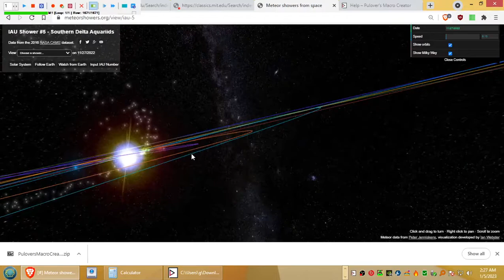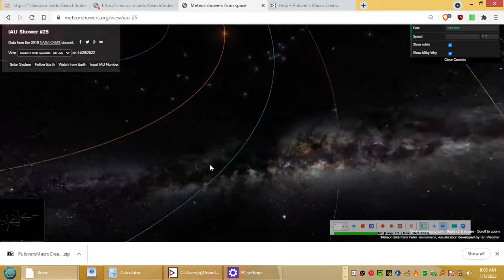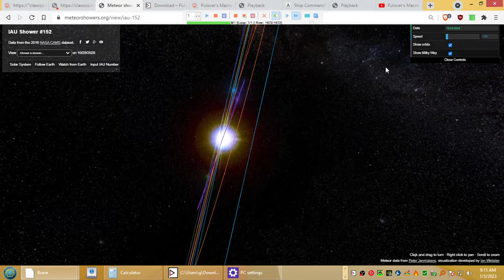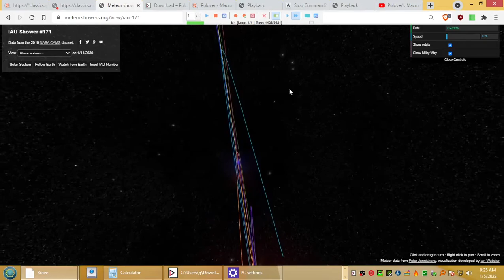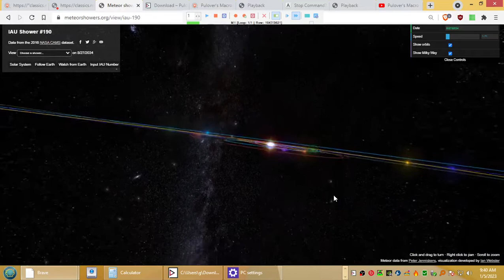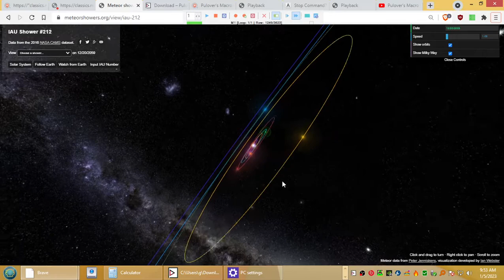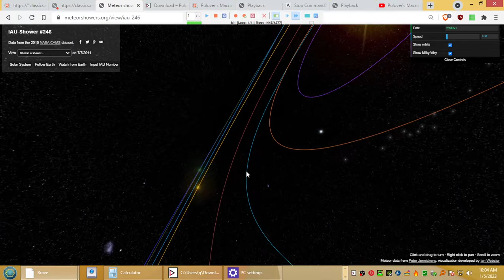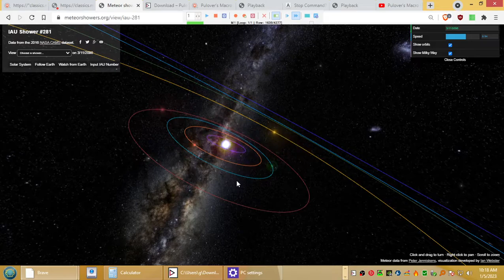Asteroids streams that cross earths orbit - with zoom in to May 15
liquefied fire